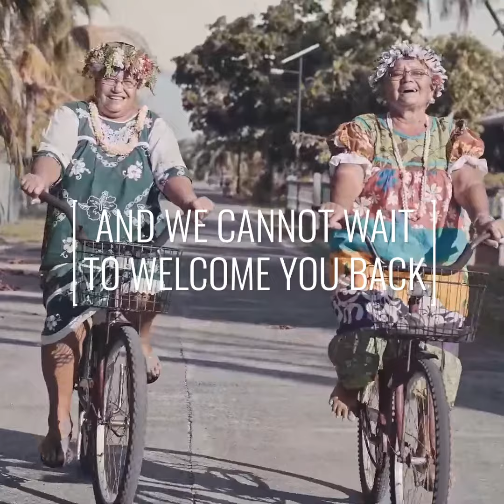Sunnnier Days Ahead by Caroline Brunel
A little message of hope from Tahiti Tourisme to all our friends around the world, sharing the spirit of Mana, and a promise of SunnierDaysAhead!